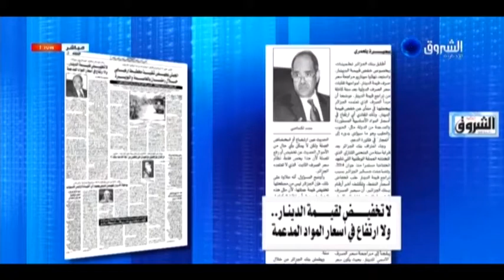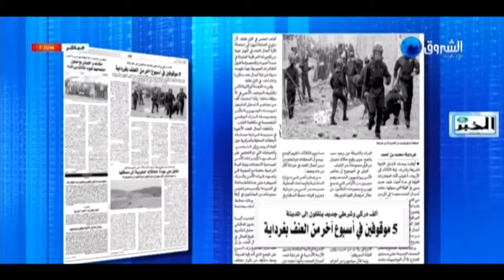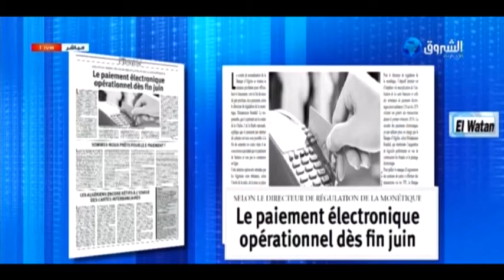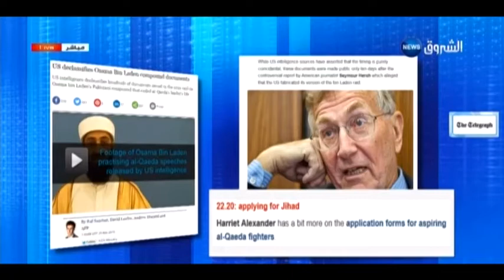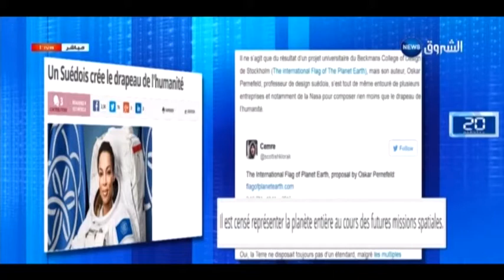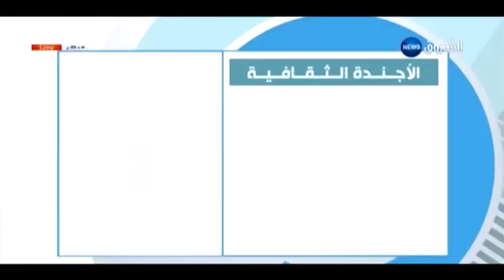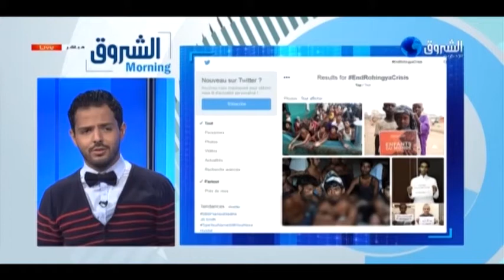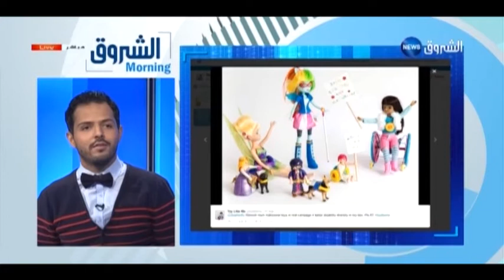الشروق morning: الخميس 21 ماي 2015